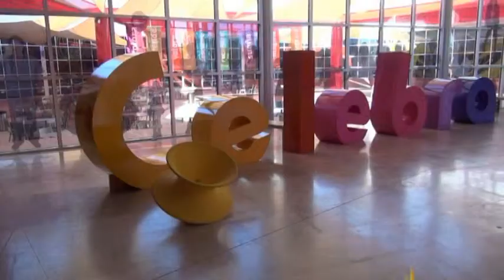Rodanoticias Señales Alondra Irlanda Margarita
Reporteros Alondra, Irlanda, Margarita
Exhibición Señales
Entorno Social
Espacio Interactivo La Rodadora